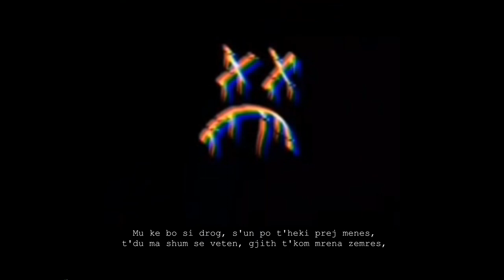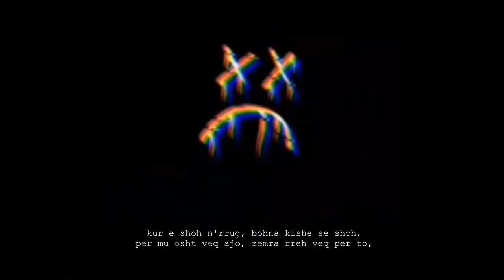Ardi - Shkove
Lyrics: Ardi                                                                                                                         Rec\Mix: Radical Recoerds